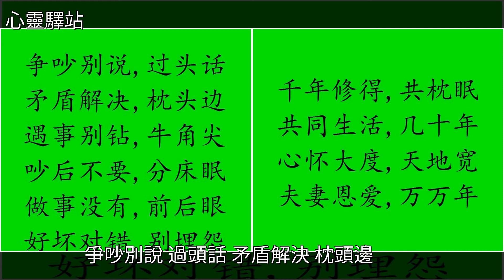夫妻一場不容易，好好珍惜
夫妻一場不容易，好好珍惜婚姻,美文夫妻一場不容易，好好珍惜婚姻 美文